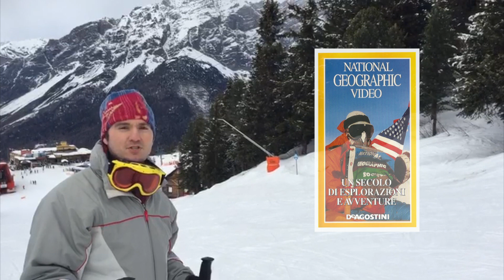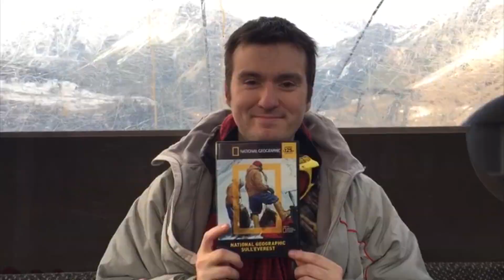Il primissimo video in cima all'Everest | Clip da 'UN SECOLO DI ESPLORAZIONI' (1988)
Tratto da ’NATIONAL GEOGRAPHIC: UN SECOLO DI ESPLORAZIONI’

CLIP:
Resoconto delle prime immagini scattate e girate nel 1964 dall'inviato Barry Bishop e lo scalatore Luther G. Jerstad in cima al monte Everest, dopo che gli alpinisti John Whittaker e Nawang Gombu vi avevano piantato la biandera americana e la bandiera di National Geographic .

CREDITI:
Doppiaggio Italiano: UVC Milano
© National Geographic Society / Wolper Productions (1965)

Produzione: Norman G. Dyhrenfurth
Sceneggatura: James Ramsey Ullman
Musiche: Franco Ferrara
Fotografie: Norman G. Dyhrenfurth e Daniel E. Doody
Narrazione originale: Orson Welles

© National Geographic Society (1988)

Produzione e sceneggiatura: Nicolas Noxon
Montaggio: Barry Nye A.C.E.
Produttrice associata: Teresa Koenig
Produttore senior: Nicolas Noxon
Coordinatore di produzione: John Cosgrove
Coordinatore di post produzione: David L. Lahaie
Supervisore post produzione: David R. O’Dell
Produttori esecutivi: Denns B. Kane e Thomas Skinner
Vice presidente e Direttrice di management: Donna Mitroff
Presidente National Geographic Society: Gilbert M. Grosvenor